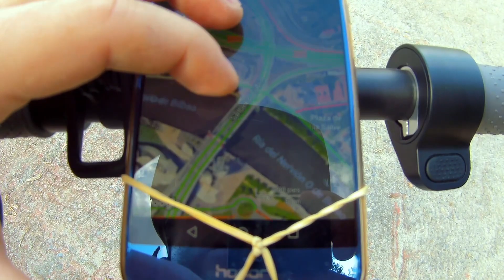Experimento 01 - Explorando ruta alternativa con patinete eléctrico Xiaomi Mijia M365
Elías y Nely tienen su patinete desde 2017, y Elías en seguida quiso explorar rutas en las que no se encontrara con peatones. En este caso le dio por ir por Via Vieja de Lezama y atravesar la parte baja de la ladera del monte Artxanda.

No es que tenga mucho interés, pero al menos queda para la posteridad.